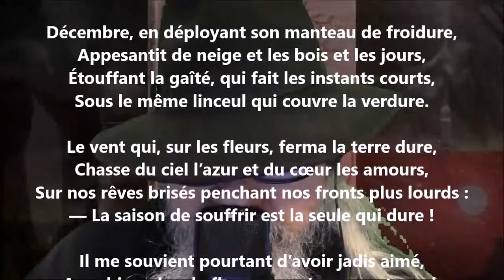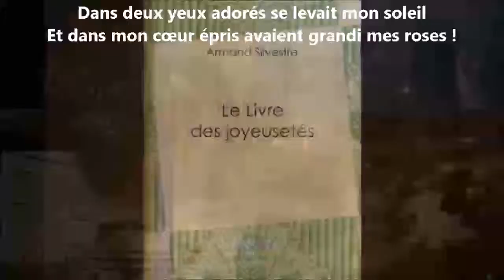Sonnet hibernal - Armand Silvestre lu par Yvon Jean